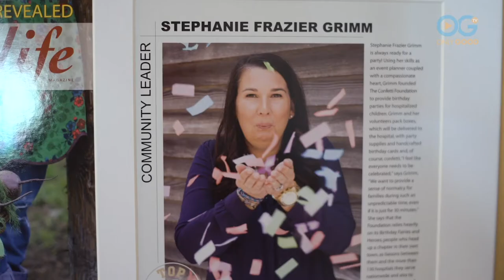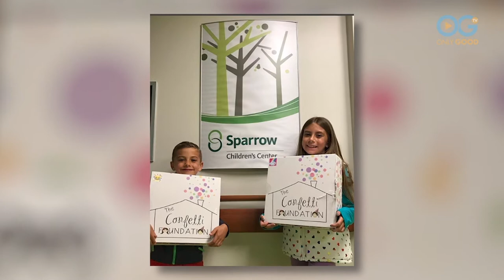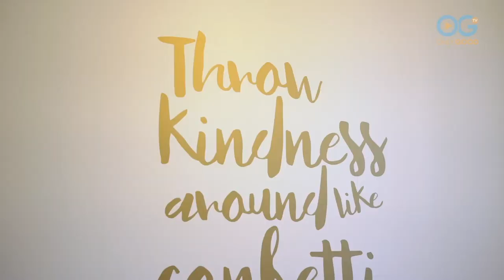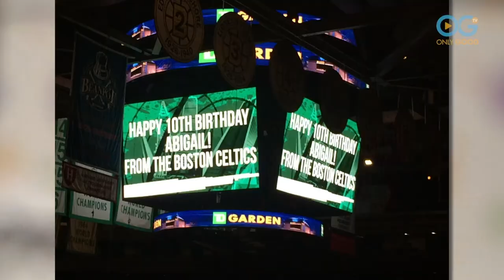Celebrating Birthdays for Hospitalized Kids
**OGTV celebrates Be A Kid Again Day with a story about a couple of friends who are making sure that a hospitalized child's birthday gets all the bells and whistles they deserve! **

Kids rarely get to celebrate when they are in the hospital and having a birthday there is not the ideal situation. After seeing her godson spend some time in the hospital, surrounded by kids who were having their birthdays without the laughter and joy that comes with their special day, Stefanie Grimm had an idea. Even if you are hospitalized, there is no reason that you shouldn't have a birthday party! This generous thought  was the seed that grew into The Confetti Foundation.

The mission of the Confetti Foundation is to supply birthday parties to kids who have to spend their birthdays in the hospital.  The foundation was started with the hope that families will be able to shift their focus from their child’s sickness for just 30 minutes and celebrate.

Here’s how it works: Hospitals receive “party kits” for the child celebrating the birthday. The party kit is complete with a specific theme (there are dozens of themes for kids to choose from), decorations, snacks, gifts, and more. The hospital staff receives the party kit and performs the set up for the child and his or her family. Although the party is not a cure, it will be a welcome distraction and a good reminder that every child deserves to be celebrated!

Watch an exclusive collection of stories featuring PETS, FAMILY, WELLNESS, and COMMUNITY, including unique series and Live Specials that shine a spotlight on everyday people, making the world a better place.